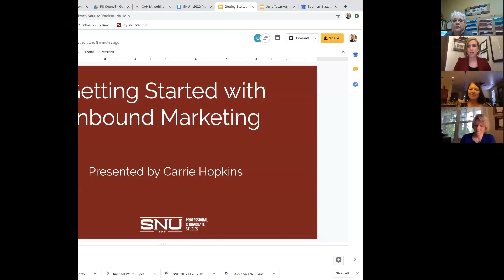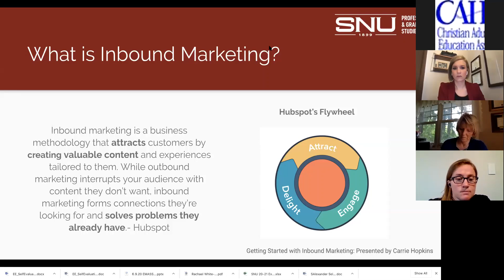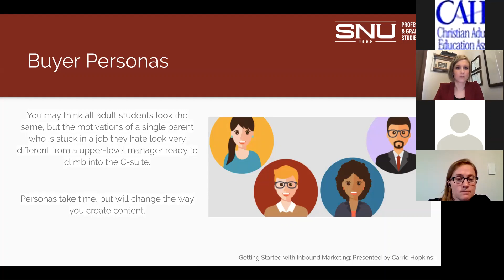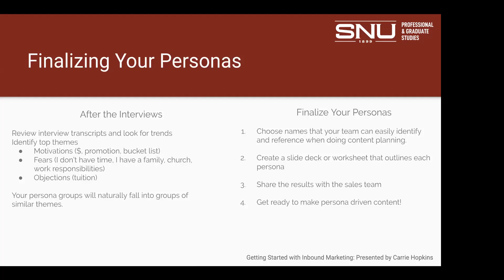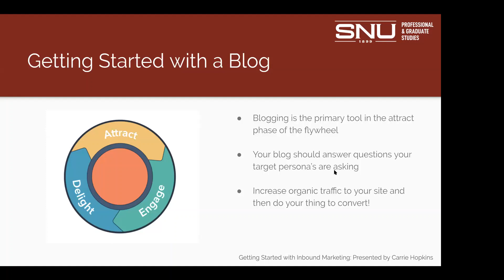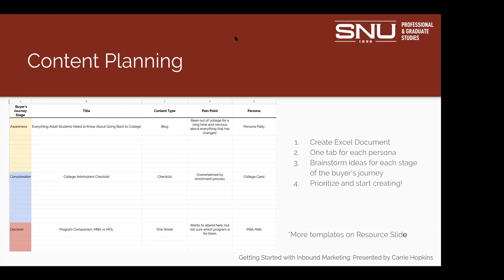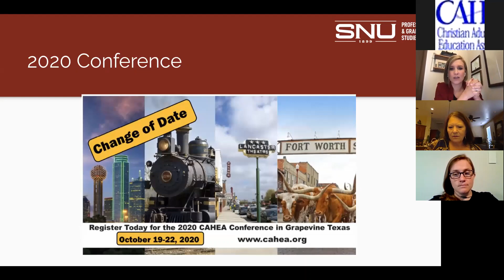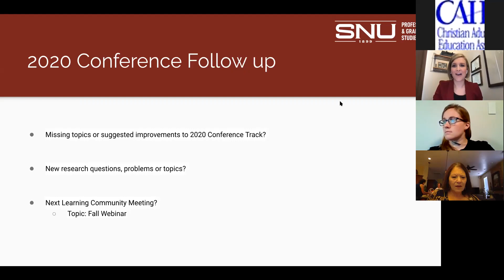Marketing Recruitment Webinar 6 11 20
"Getting Started with Inbound Marketing" presented by Johnna Vanover & Carrie Hopkins with Southern Nazarene University